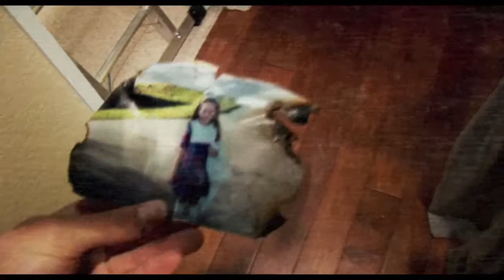Paranormal Activity 3 Trailer 2011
In 1988, young sisters Katie and Kristi befriend an invisible entity who resides in their home.